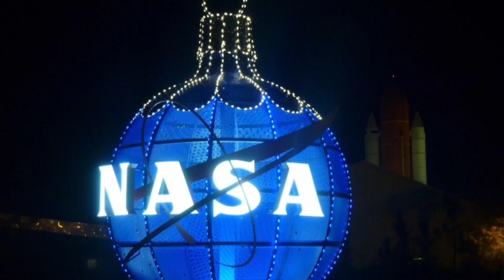Mind blowing fact in Hindi